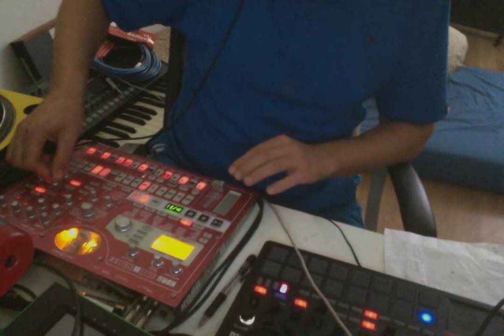TRIPPY TECHNO -- AG1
Nice and simple does it...:)